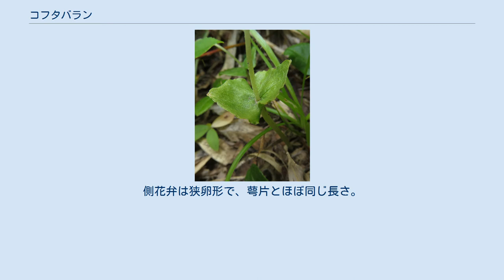コフタバラン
コフタバラン（小二葉蘭、学名：Neottia cordata、シノニム：Listera cordata var. japonica ）は、ラン科サカネラン属の地生の多年草 。
別名、フタバラン（二葉蘭）。
 根茎は短くて細く、ひげ状の根をもつ。
茎は緑褐色で細く、稜があり、直立して高さ10-20cmになる。
葉は、茎の中部に無柄で2個が対生状につき、三角状腎形で、長さ、幅ともに1-2cmになり、先端は鈍頭で、基部は浅心形となる。
葉に毛は無い。
葉より上部の茎には腺毛があり、鱗片葉は無い。
黄緑色の花を4-10個まばらにつける。
苞は長さ約1mmになる三角状卵形で開出する。
萼片は長さ1.5-2mmの狭長楕円形で、先端は鈍頭。
側花弁は狭卵形で、萼片とほぼ同じ長さ。
唇弁はくさび形で平開し、長さ3-4mmになり、基部の両側に斜開する小さな裂片が1対ある。
唇弁の先は2深裂して広く開き、裂片の先端は細く長くとがる。
子房はふくらんだ楕円形となり、5本の緑色になる筋がある。
 日本では、北海道、本州、四国、九州に分布し、亜寒帯から冷温帯の針葉樹林の林床に生育する。
国外では、周北極に広く分布する。
 コフタバランは小二葉蘭の意で、旧フタバラン属（ Listera ）の中の他種とくらべ小型であるので「小」がつく。